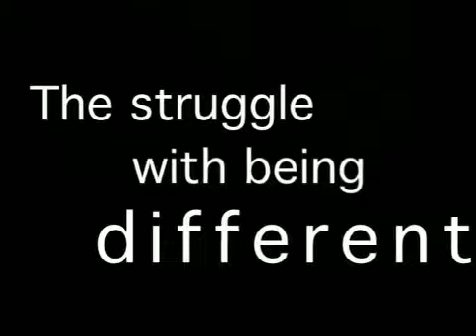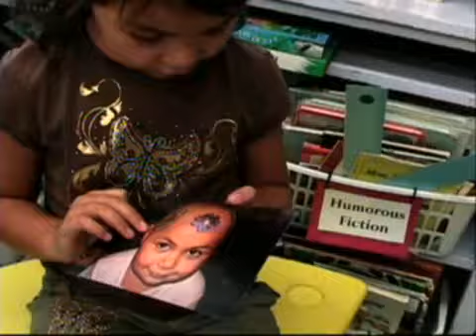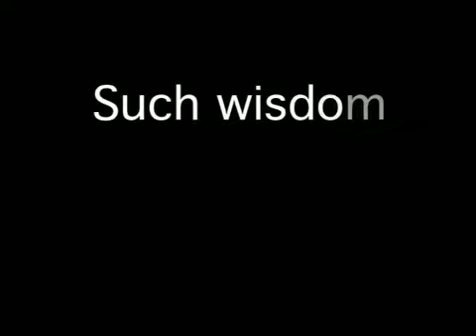"USING YOUR HEAD" documentary short on a leukemia survivor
This film introduces you to two fabulous sisters, Haley and Abby Duran.

When Abby was diagnosed with leukemia at age 4, her treatments caused her to loose her hair.  Abby overcame diversity, and her aversion to wigs, in a colorful and creative way... by painting her head!

Instead of accepting the world's standard of beauty she created her own. She was beautiful and unique.  These optimistic sisters have discovered a way to cope with the challenges of Leukemia and the stigma of being different. Let us learn from their wisdom!

I produced and directed this documentary short for the "Seeds of Tolerance" contest on Current TV in 2007.

Enjoy these beautiful and inspiring youth!

Thank you for sharing in my Adventures ;)